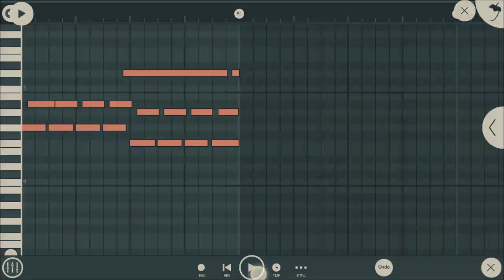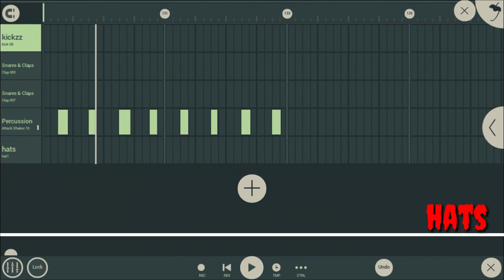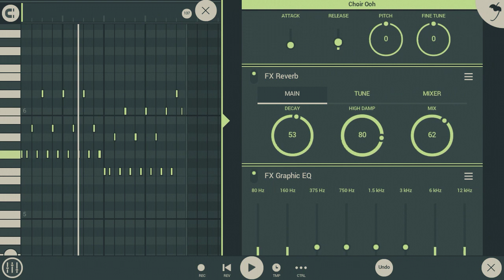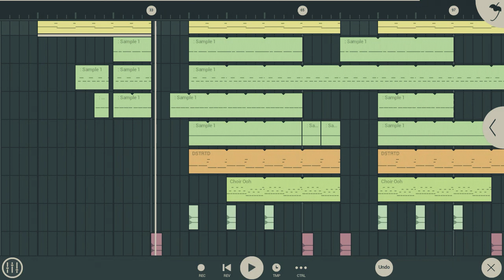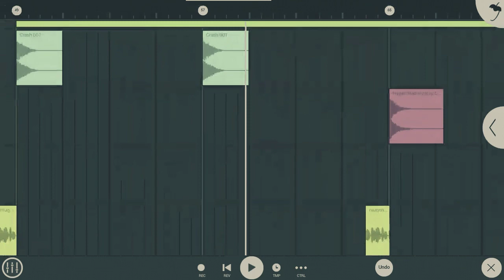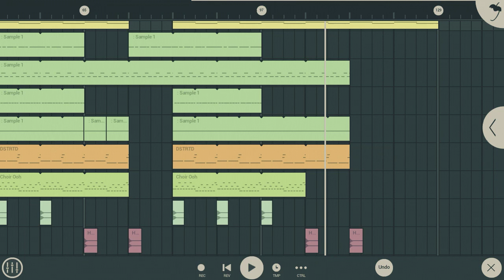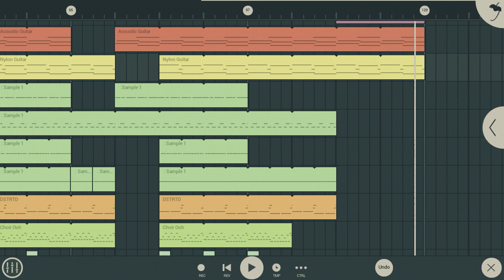fl studio mobile tutorial : how to make hip hop trap beat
This video is about how to make a trap beat on fl studio mobile
Beat no. 63 Hard trap beat instrumental

Free beat to use or remix :
 ✓ Write : Instrumental produced by Mugendz

Or

Premium beat you can get
✓ Audio WAV clean version/no tag
✓ MP3 file clean version/no tag
✓ Wav file each instrument/Track stem

Support me :
✓ Thumb up 👍

[ THANKYOU ]